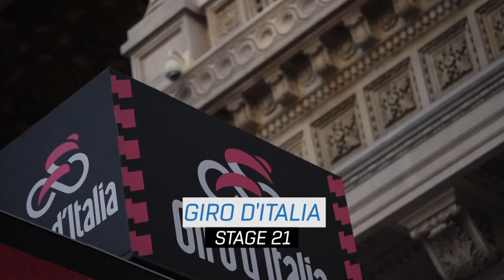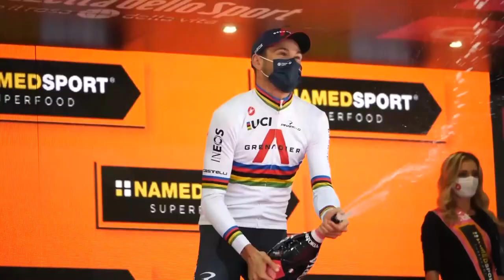Filippo Ganna | 2020 Wins | inCycle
Relive here Filippo Ganna's wins of 2020!